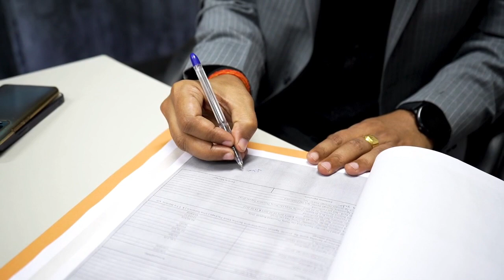My dream comes true AUDI car achiever mr. vikas yadav lakhimpur kheri